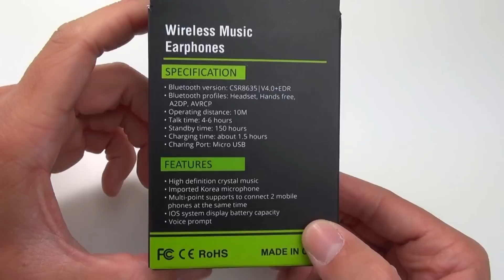Review des ANEAR : des écouteurs bluetooth idéals pour aller courir !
Dans cette vidéo, je vous présente les ANEAR des écouteurs parfaits si vous allez souvent courir. Ils ne sont pas très beaux mais pour leur prix, leur qualité audio, leur autonomie de batterie et pour leur portabilité, je vous les conseil !

▬▬▬▬▬▬▬▬▬▬▬ INFOS ▬▬▬▬▬▬▬▬▬▬▬

Où les acheter

▬▬▬▬▬▬▬▬▬▬▬ A VOIR ▬▬▬▬▬▬▬▬▬▬▬

▬▬▬▬▬▬▬▬▬▬▬ MUSICS ▬▬▬▬▬▬▬▬▬▬▬

▬▬▬▬▬▬▬▬▬▬▬ FOLLOW ME ▬▬▬▬▬▬▬▬▬▬▬